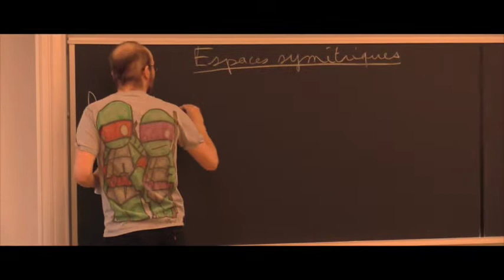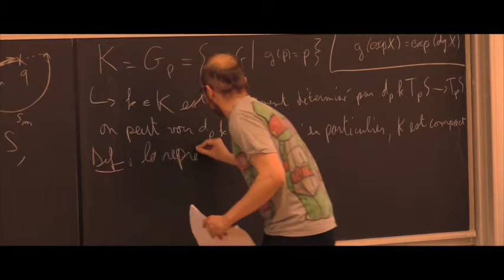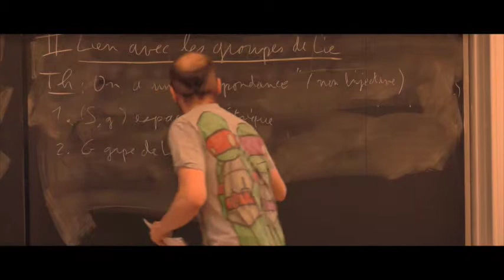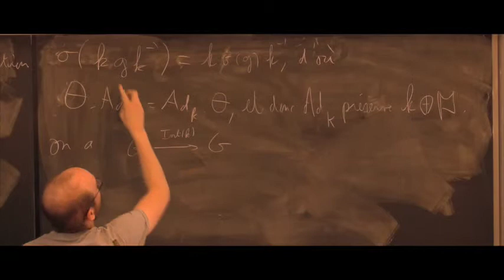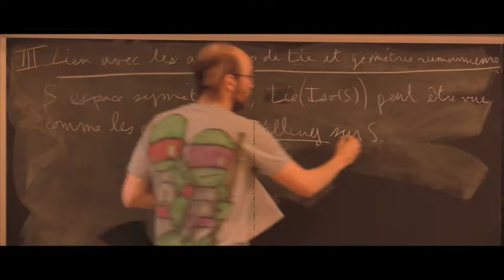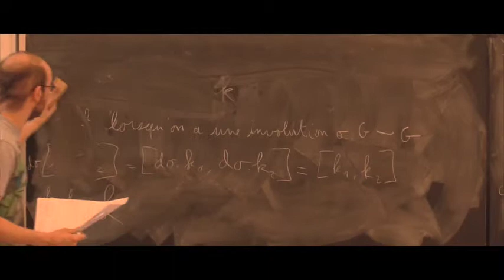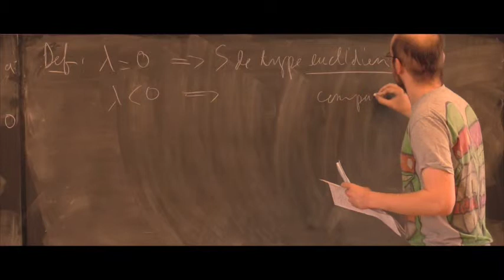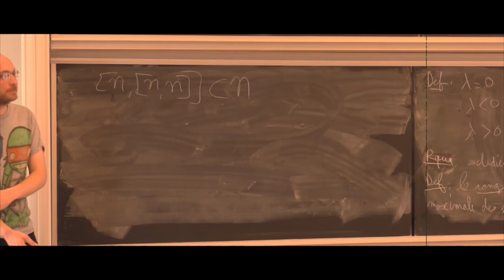Espaces symétriques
Exposé n°6 du groupe de travail sur le théorème de super-rigidité de Margulis. (25/03/2015)